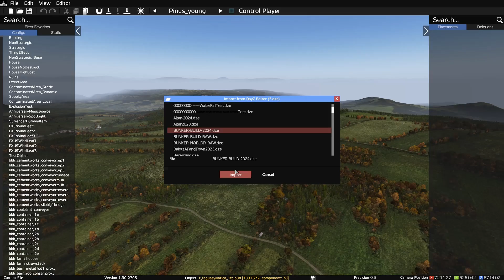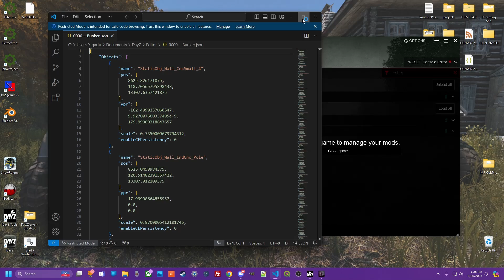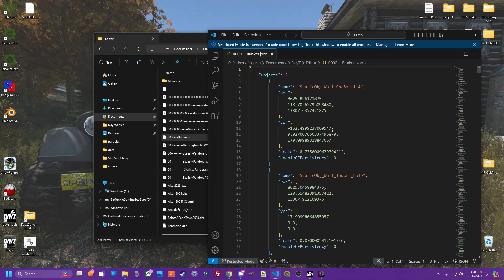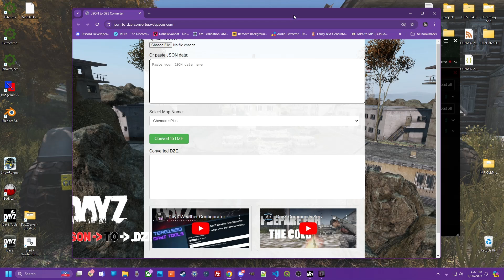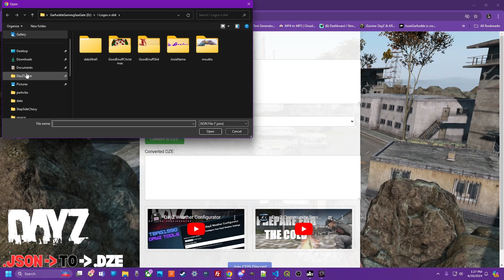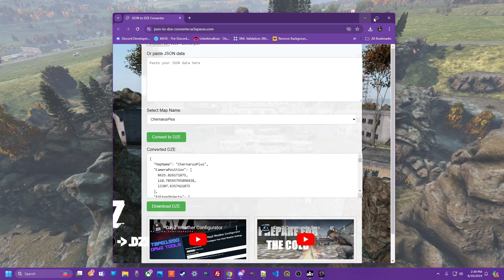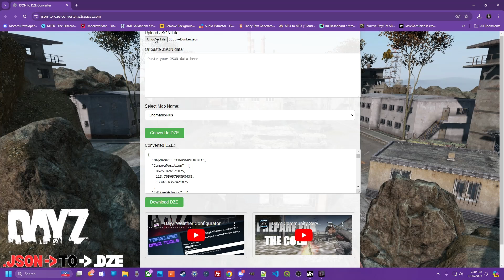Easily Convert Json back to .dze to edit scaled files!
Json to dze tool By: Tbag1990

   Josie Garfunkle
     Garfunkle Gaming
    Good Enuff
     Good Game